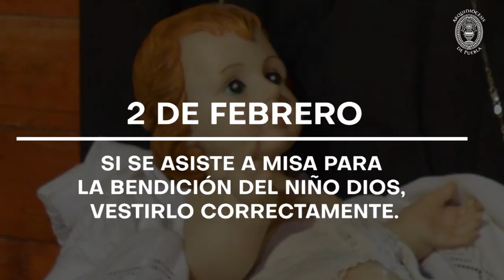Catequesis sobre el 2 de febrero: La presentación de Jesús en el templo - "La Candelaria"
Catequesis sobre el 2 de febrero: La Presentación del Niño Jesús en el templo o Día de la Candelaria.

Descarga la app Arqui Puebla:
- Android: